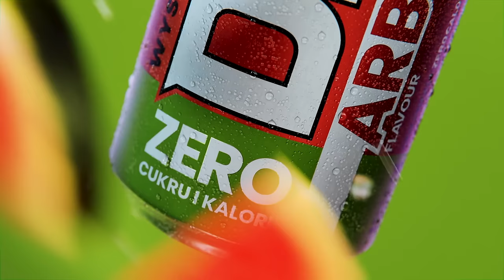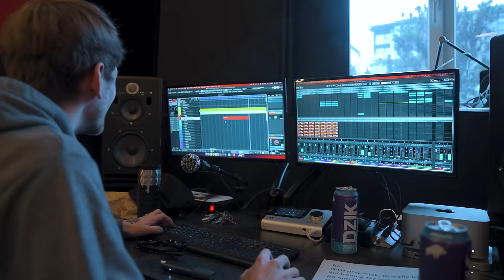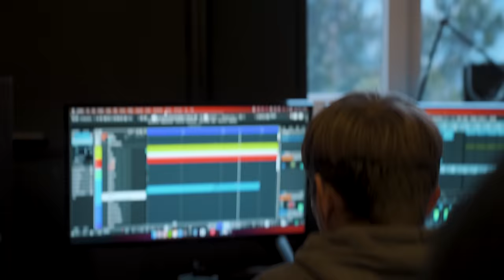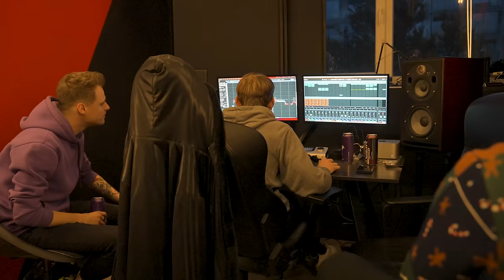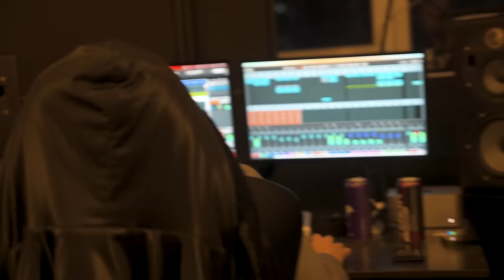WIDZOWIE WYBRALI NOWY SMAK DZIKA!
NOWY SMAK DZIK® ENERGY ARBUZ 𝘾𝙕𝙔𝙏𝘼𝙅 𝘿𝘼𝙇𝙀𝙅 ⬇⬇⬇
Nasze kanały: